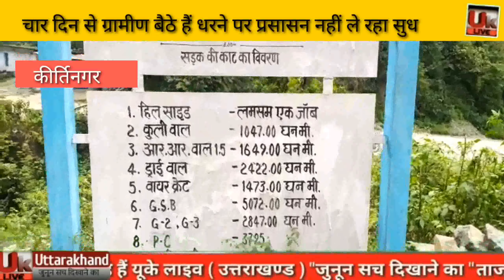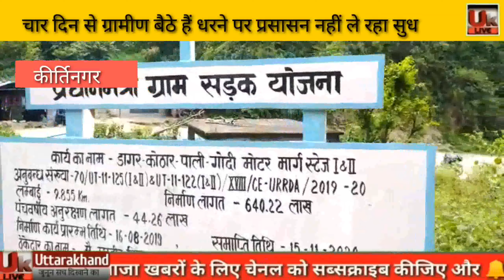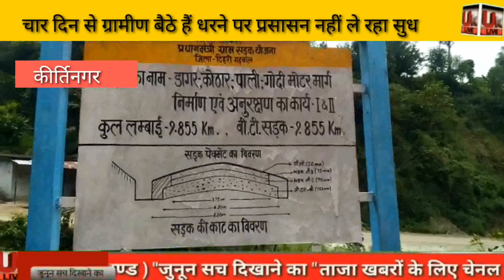मुआवजा ना मिलने से ग्रामीणों मे आक्रोश चार दिनों से धरने पर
रिपोर्ट.. भगवान सिंह